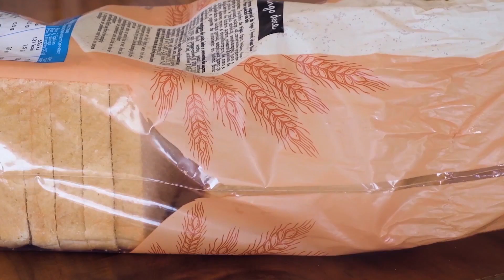On the edge of Spring | a relaxing silent vlog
It's been a while - because I am a workaholic and have too many side projects going on - but here is a new silent vlog. There's a little announcement at the end.  **Turn CC on for narrative

This was filmed weeks ago, right when Spring was ready to blossom.

I had to redo this video so many times as there was always some sort of problem with the editing and exporting, and eventually, I gave up because it was getting tiring - so there might be some frames that got messed up again 😒 (meh... haha)

**Please be mindful that vlogs tend to show mostly the good moments and do romanticise life (there’s even a soundtrack). No one’s life is ever 100% perfect - mine certainly isn’t - so please do not let what you see on social media have a big impact on your mental health.

**I can fluently read Portuguese, Spanish, Italian and French, so please feel free to write in those languages, if more comfortable for you :)